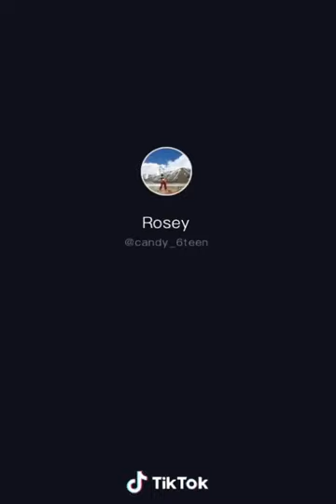My viral newari TikTok videos